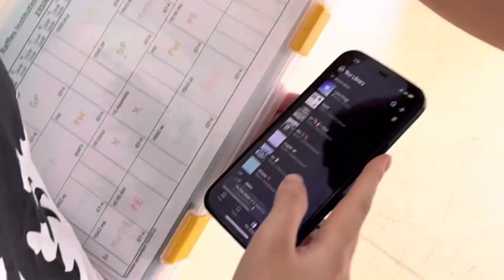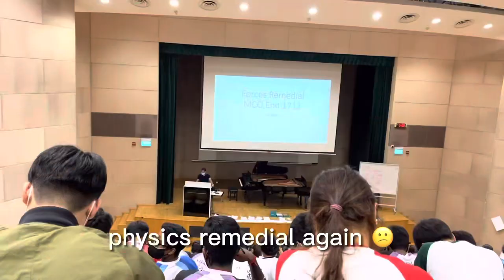a term in the life of a jc student in raffles 🪐📚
hello! this is my first time filming a vlog and i decided to vlog a term in my life as a jc one student ~

the next term will be a rly busy one, full of exams but atb to everybody, it will be over very soon woohoo

2. Free Arlo - hate me 2
3. Free Arlo - GETTING OVER U